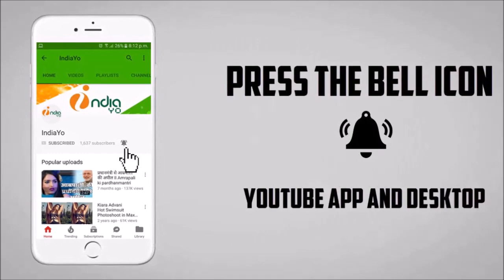Nagdev - नागदेव - Khesari Lal, Kajal Raghwani - Bhojpuri Movie Official Trailer Release